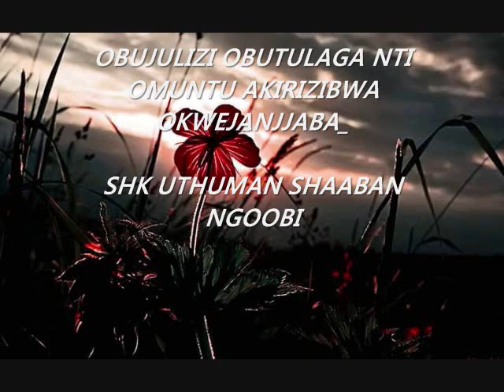OBUJULIZI OBUTULAGA NTI OMUNTU AKIRIZIBWA OKWEJANJJABA SHK UTHUMAN SHAABAN NGOOBI